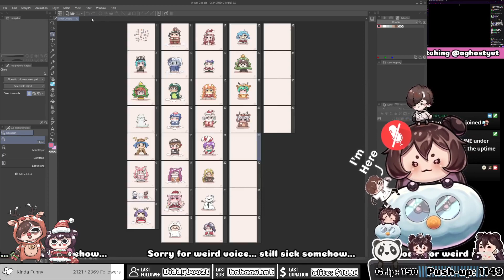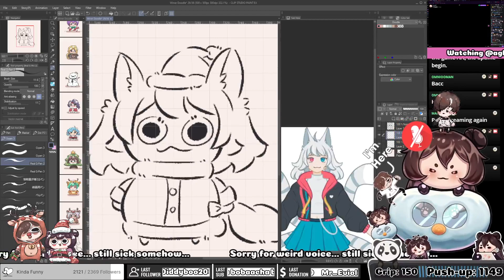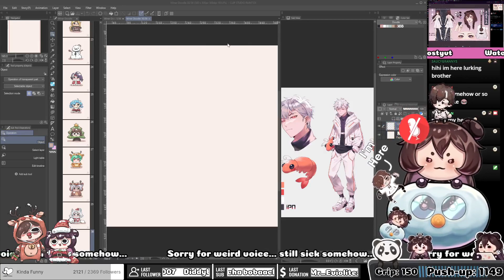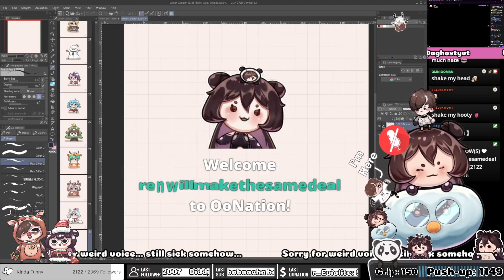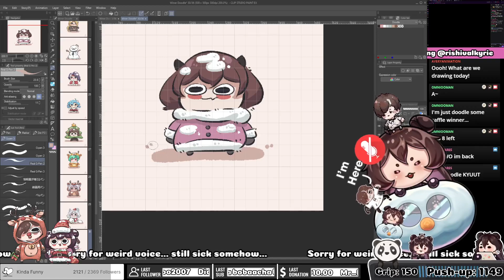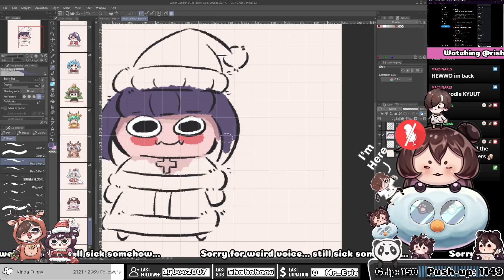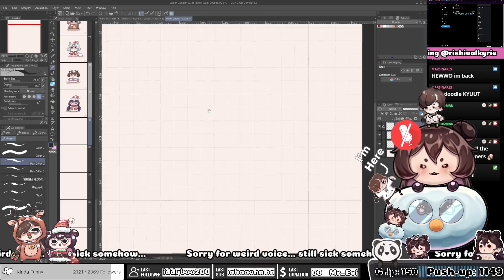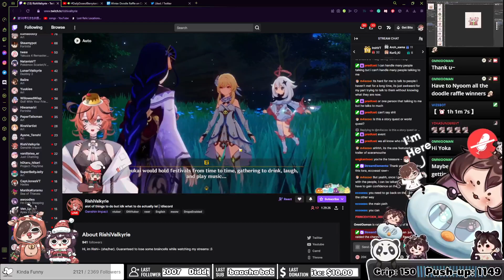⛄ WE BACC... "short" night stream doodle stuff [Mic Off]⛄ !discord !social !YCH [3]